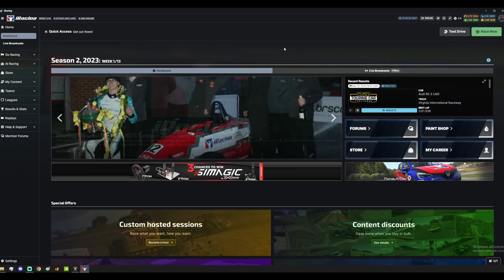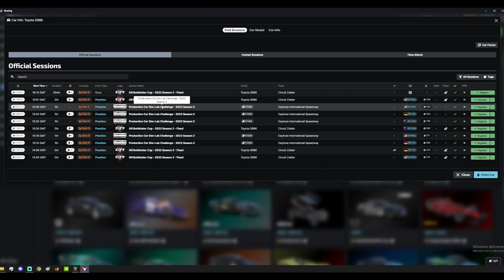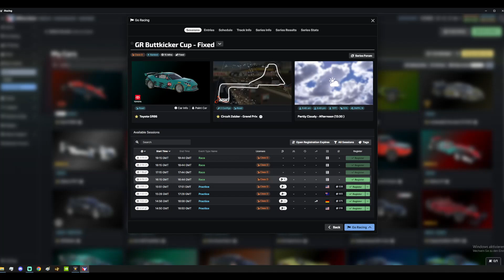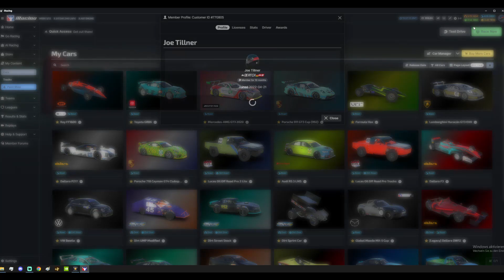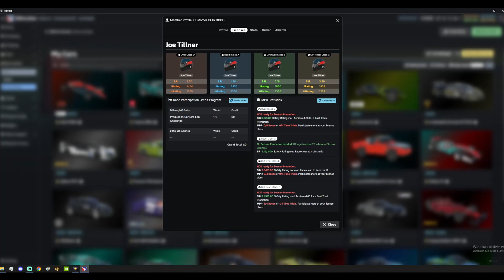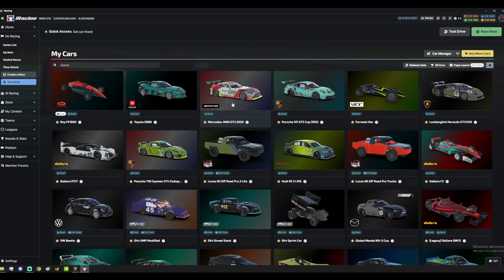💰Bis zu 40$ im Jahr mit iRacing‼️